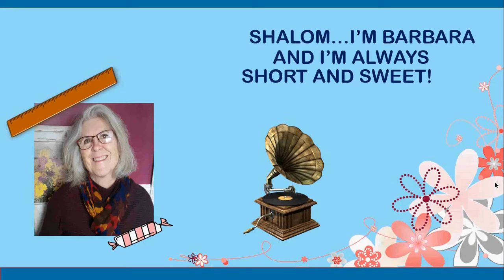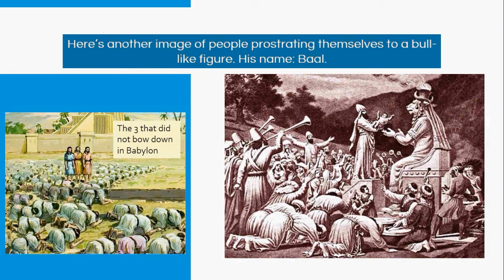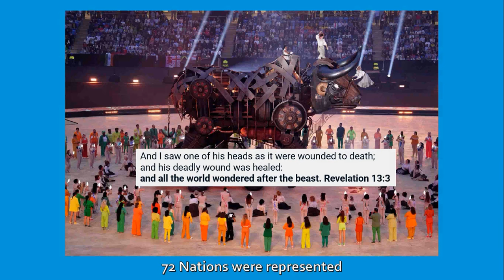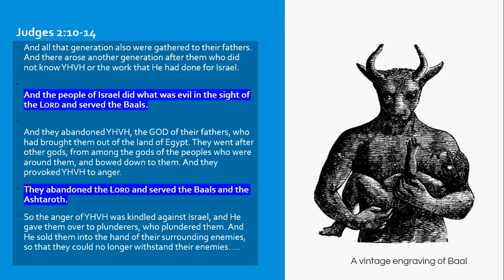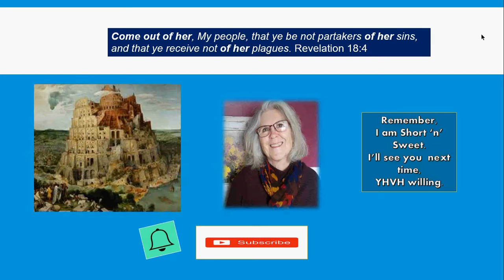Modern Baal Worship at the Tower of Babel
ALL THE WORLD WODERED AFTER THE BEAST .  Revelation 13:3 There I saw a Woman Sitting on a Red Beast. Revelation 17:3. This happened July 28, 2022  in Birmingham England.